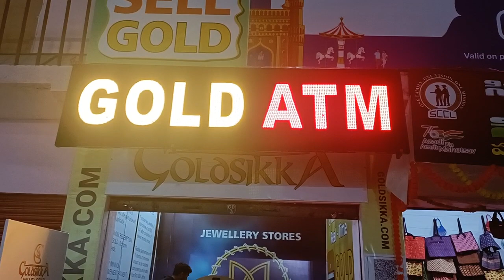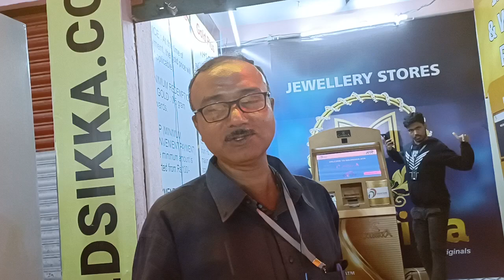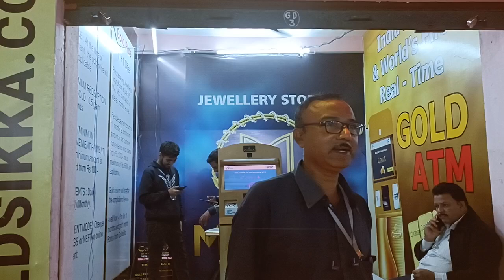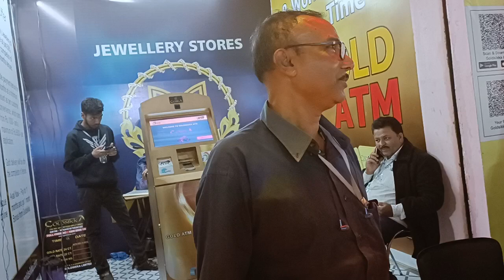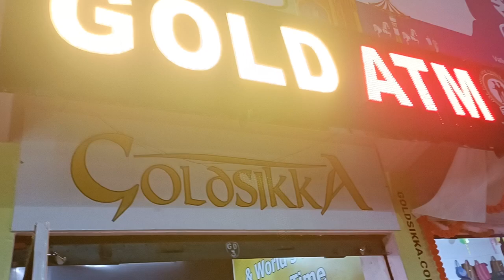GOLD withdraw ATM in Hyderabad. First 🥇 gold ATM in India.great technology & great achievement 👏🥳